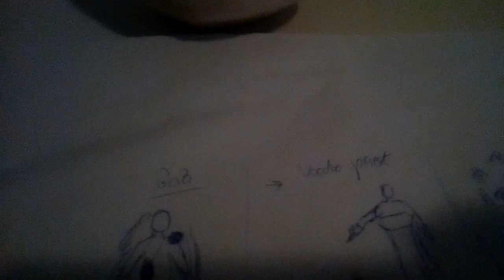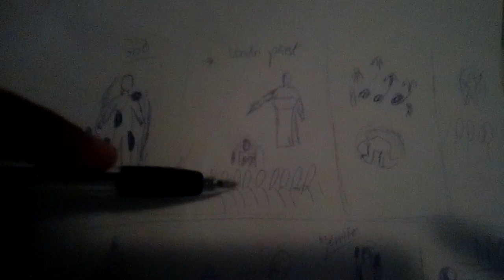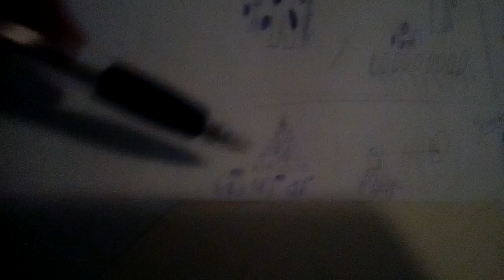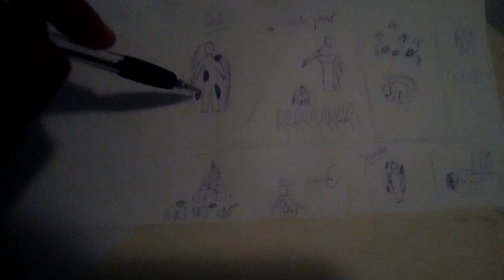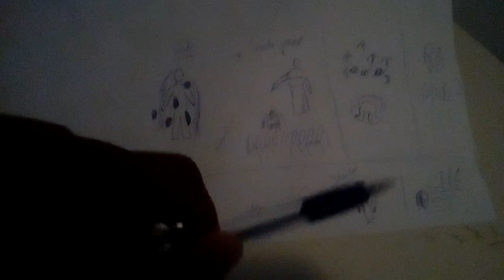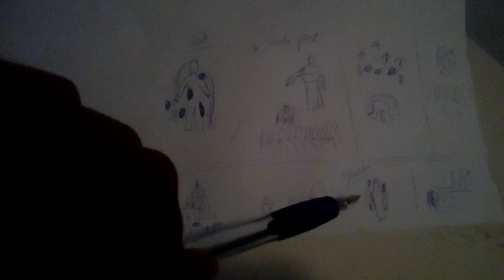The danger of attending Babylon's "healing" services